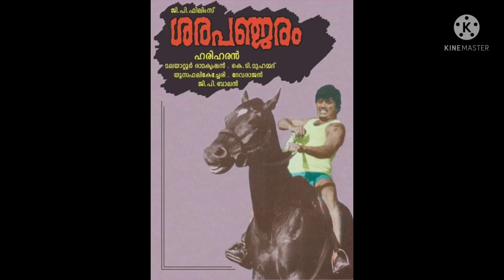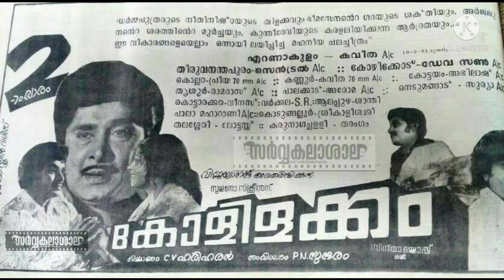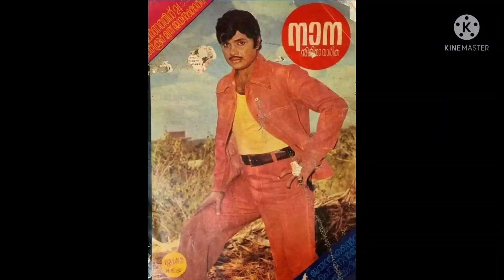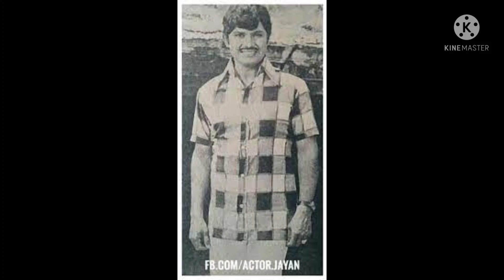ജയൻ്റെ സിനിമാസ്വപ്നങ്ങൾ | Jayan | Super Star | Action Hero | Jayan Movies | Jayan Memories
അധികമാരുമറിയാത്ത ആ രഹസ്യം:മിസ്റ്റർ മദ്രാസായ ജയൻ | Jayan | Super Star | Action Hero | Old Hit Movies

ആ വാർത്ത എന്നെ തളർത്തി കളഞ്ഞു : എം എ നിഷാദ് | Jayan | Action Hero | Super Star | Jayan Memories

ജയൻ്റെ വല്ലാത്തൊരു പറക്കലായിരുന്നു:രഘുനാഥ് പാലേരി | Jayan | Action Hero | Super Star |Jayan Memories

പ്രിയ സുഹൃത്ത് ജയനെ ഓർത്ത് സാഹിത്യകാരൻ എം. മുകുന്ദൻ | M Mukundan | Jayan | Action Hero | Super Star

ജയനെ ആരാധിച്ച രതീഷ്:അകാലത്തിൽ വിട പറഞ്ഞ പ്രതിഭകൾ | Ratheesh | Jayan | Action Hero | Super Star

നടൻ ലാലു അലക്സ് ജയനെക്കുറിച്ച് പറഞ്ഞത് | Jayan | Super Star | Action Hero | Lalu Alex | Jayan Memory

ജയനും ജോസ് പ്രകാശും : അനുഭവ വിവരണം  | Jayan | Jayan Memories | Super Star | Jose Prakash | Movies

ജയൻ നസീറിനെ പറ്റി അന്ന് പറഞ്ഞത് ? | Jayan | Action Hero | Super Star | Prem Nazir | Jayan Memories

സ്റ്റൈൽ മന്നൻ ആര് ? രജനികാന്തിൻ്റെ ജയൻ സ്മരണ | Jayan | Jayan Memories | Action Hero | Super Star

നമ്പർ വൺ ജോഡി : ജയനും സീമയും | Jayan | Jayan Memories | Jayan Seema | Action Hero | Super Star | Old

മധുവും ജയനും | Jayan | Madhu | Jayan Memories | Action Hero | Super Star | Old Malayalam Movies

ജയൻ ഒർമ്മകളിൽ സുമലത | Jayan | Sumalatha | Jayan Memories | Action Hero | Super Star | Kolilakkam

വിധുബാലയുടെ ജയൻ | Jayan Memories | Jayan | Action Hero | Super Star | Old Malayalam Film | Vidhubala

ജയൻ്റെ അധ്യാപിക പറഞ്ഞത് | Jayan | Jayan Memories | Action Hero | Super Star | Action King | ജയൻ

ജയനും ജഗതിയും | Jayan | ജയൻ | Jayan Memories | Action Hero | Super Star | Old Malayalam Movie | 2021

ഇതിഹാസ താരം ജയന് പകരം മറ്റൊരാളില്ല : ഭാഗം 1 | Jayan | Action Hero | Old Super Star | Sheela | Movies

ജയൻ്റെ ആദ്യ നായിക? അവസാന നായിക | Jayan | Jayan Memories | Action Hero | Old Super Star | Old Movies

അലവലാതി ഷാജിയും പിന്നെ ബിബിൻ ചന്ദ്രനും | Jayan | Action Hero | Old Super Star | Malayalam Movies

മലയാള സിനിമ ജയനു ചുറ്റും കറങ്ങിയ കാലം : മുകേഷ് | Jayan | Old Super Star | Action Hero | Malayalam

ജയനെ കൊന്നത് ബാലൻ കെ നായർ മഞ്ഞപത്രമാസികകളുടെ കെട്ടുകഥ | Jayan | Action Hero | Balan K Nair | Movies

എൻ്റെ ബേബിയണ്ണൻ: ജയനെ പറ്റി ജയഭാരതി പറഞ്ഞത്! | Jayan | Jayabharathi | Action Hero | Old Super Star